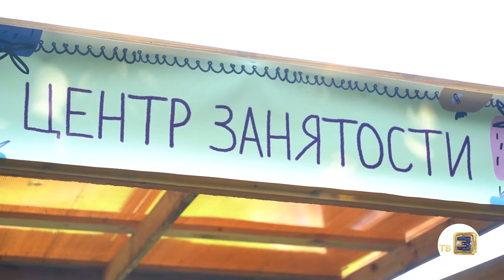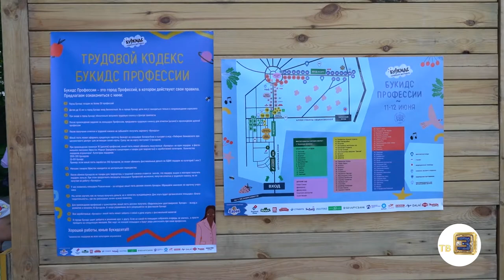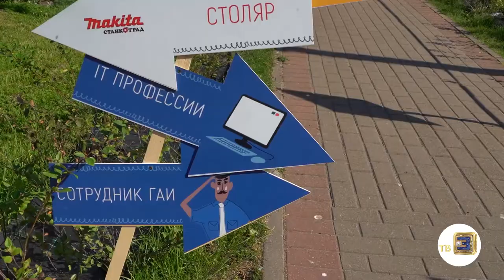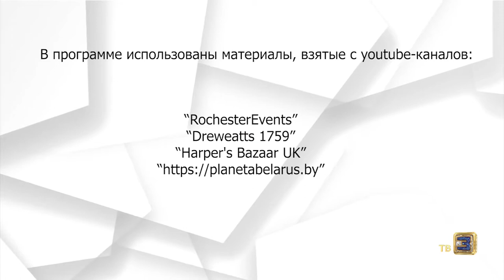Налегке #201 Детский фестиваль Bookids. Танцевальный фестиваль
В новом выпуске «Налегке» врываемся в лето яркими фестивалями для детей.

над выпуском работали:

Редакторы:
Анастасия Лось
Алёна Урбанская

Корреспондент:
Валерий Кузьмицкий

Монтаж:
Карина Мороз
Дмитрий Ляшевич

Видео:
Денис Кузнецов
Игорь Шиманский

Продюсеры:
Анна  Лахтанова
Антон Матиевич ⠀